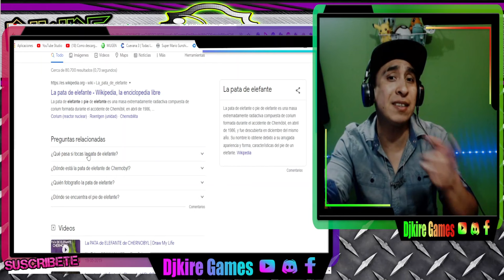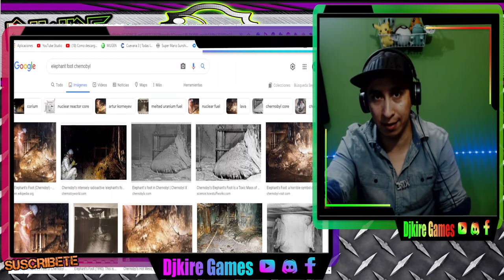personas graban el pie del elefante video original!! | elephant foot chernobyl Pripyat 😱VIDEO REAL